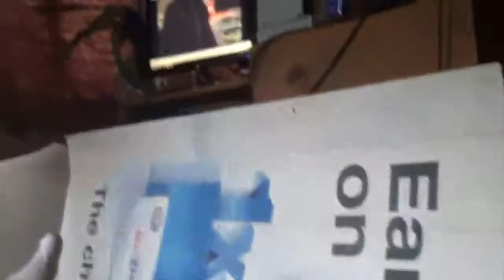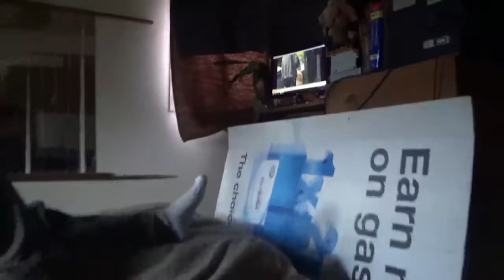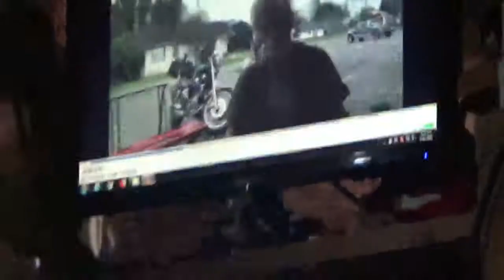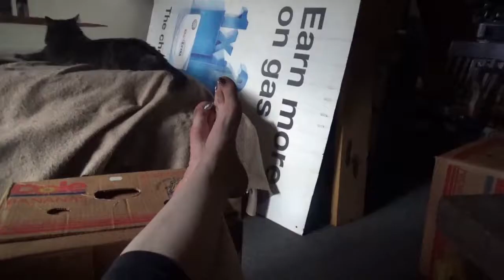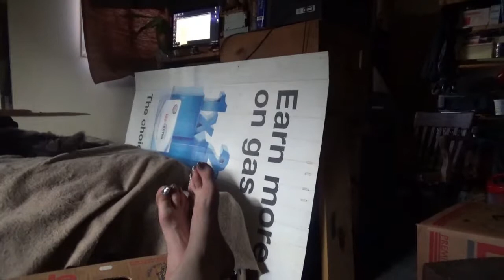july moments upstairs and videos take 1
july and...